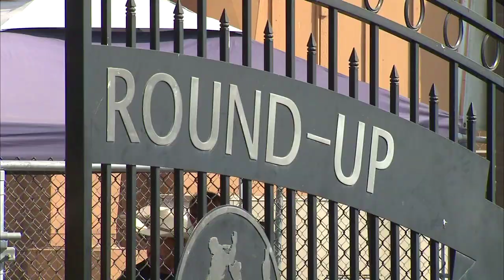Andy's Adventures Pendleton Roundup (2017)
Andy visits the iconic Pendleton Roundup (and has a cameo role in the Happy Canyon Production)